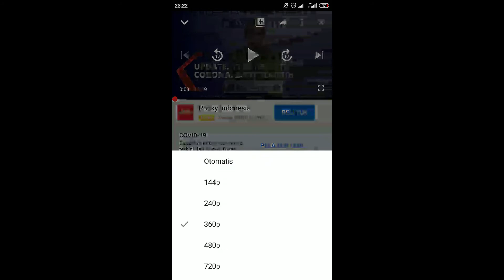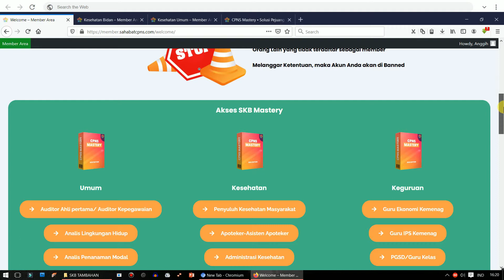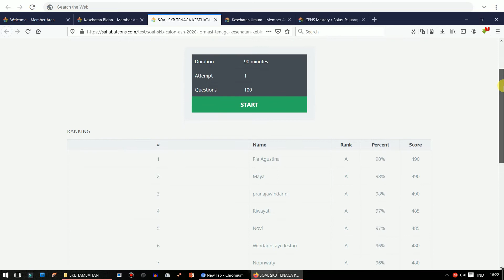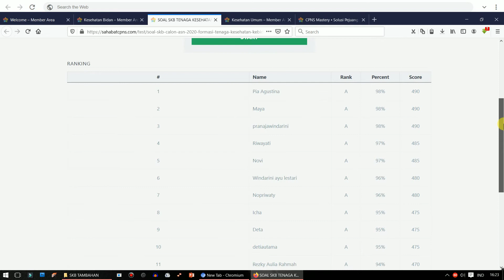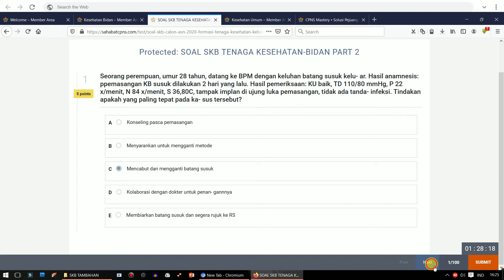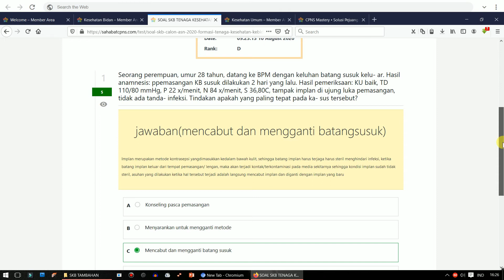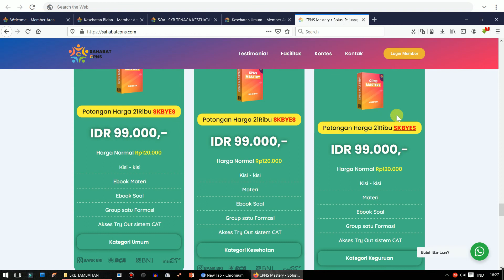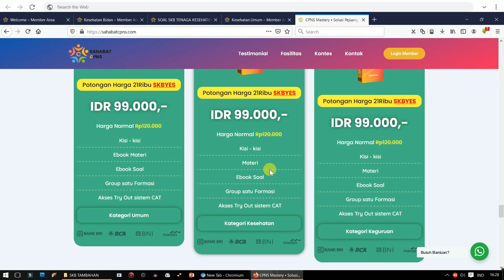SOAL SKB CPNS - FORMASI BIDAN/KEBIDANAN - AFFILIATED BY SAHABATCPNS.COM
Hai para pejuang ASN, KITABISAYA menawarkan produk khusus buat teman-teman semua yang pastinya akan memberikan manfaat buat teman-teman semua.
Buat teman-teman yang membutuhkan soal-soal SKB yang berkaitan dengan jurusan atau formasi yang dilamar oleh teman-teman semua.
Kalian bisa mendapatkan diskon hingga Rp 21.000 setiap pembeliannya dengan memasukan kode "SKBYES" saat pembelian.
Pendafataran yang sangat mudah dan aman terkendali bisa kalian dapatkan hanya di hanya dengan klik link yanga ada di bawah
Anda akan bebas mengakses berbagai macam soal dari formasi yang Anda pilih.

Kalian juga bisa mengakses video FR Kebidanan lengkap di link berikut...

Yuk tunggu apa lagi, SKB semakin dekat lho... jangan sampai ketinggalan buat gabung di SAHABATCPNS. Salam sukses.